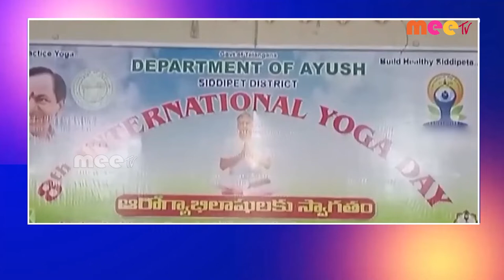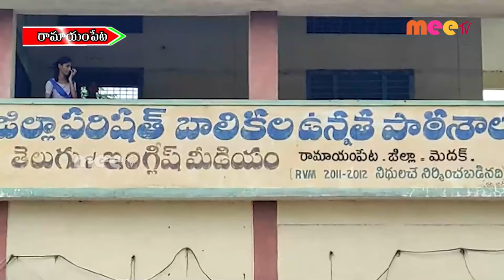// 21-06-2022 // MEETV NEWS